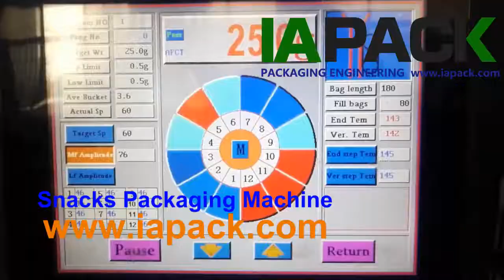72g potato chips snack packing machine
Contact Person : Miss. Cindy
CellPhone: 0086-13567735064 (Whats App &Wechat)